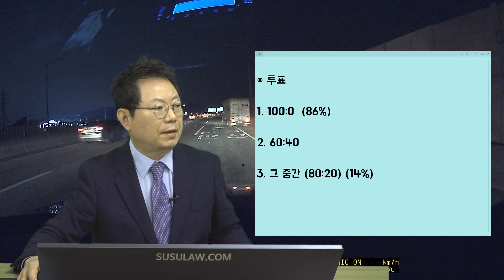8745회. 하나 피했더니 뒤에서 트럭이....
(6665, 좌측에서 훅 들어와 피하려다 우측에 달려온 트럭과 쾅!, 차로변경해 직진하려는데 앞 차가 차로변경해 들어와 피하다가 우측 뒤에서 오던 트럭과 2차사고,

원인 제공한 1차선차량의 보험사에서는 6:4 의견

* 투표
1. 100:0  (86%)
2. 60:40
3. 그 중간 (80:20) (14%)

100:0으로 보이면서 앞차와 가까운 거리에서 변경했기에 앞차가 뒤차 진로변경을 생각 못했을 수도 있어서 80:20 가능성도 있어 보임